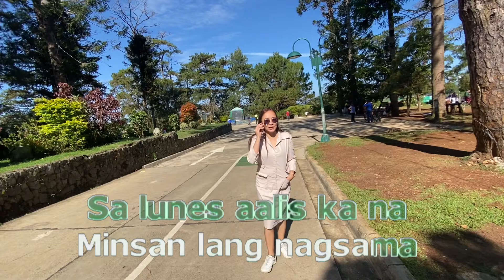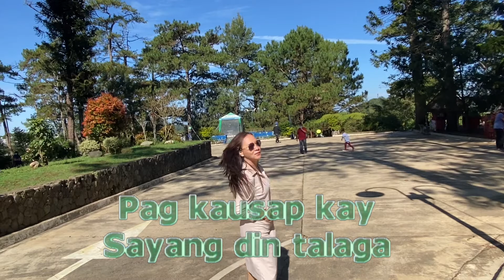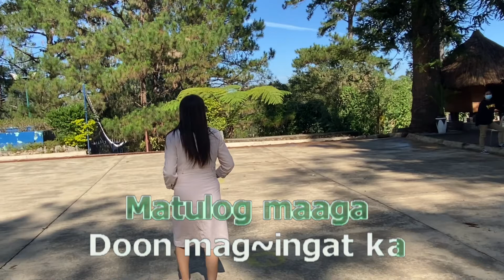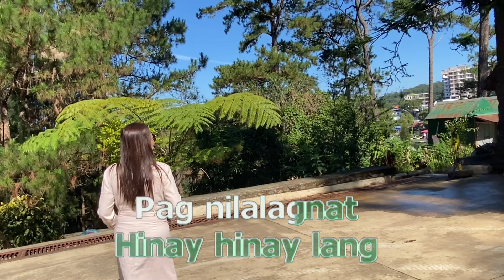1204 Ingat Ka - Silent Sanctuay (Karaoke)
Baguio City